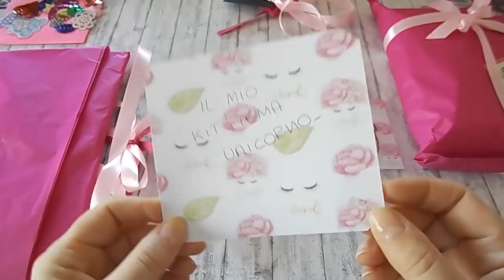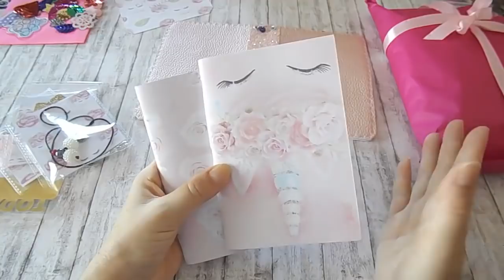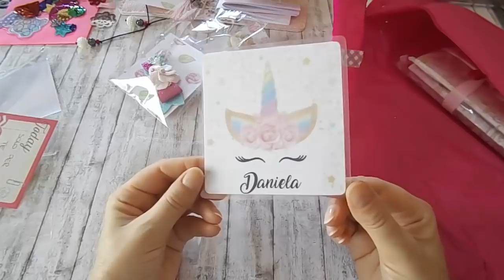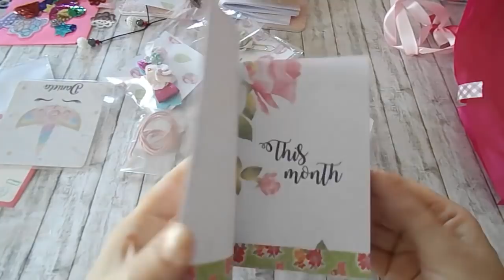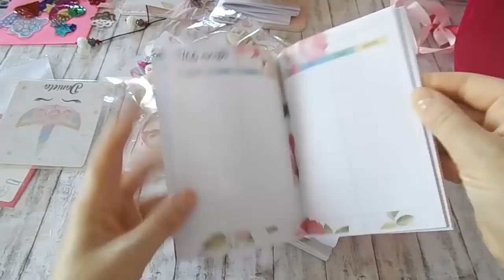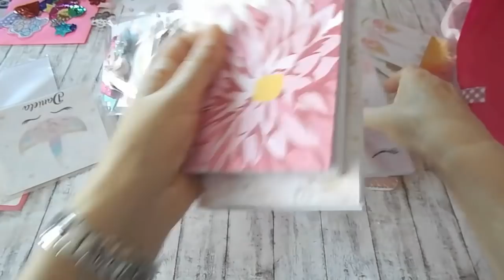Kit Unicorno - La Plannerina